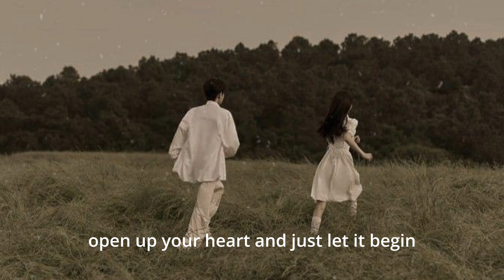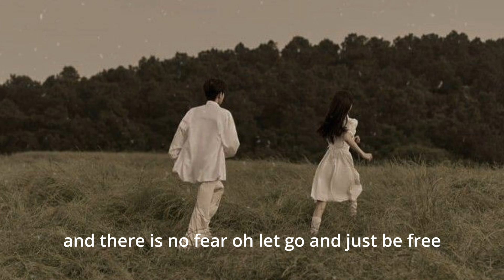Unconditionally - Katy Parry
Lyrics Unconditionally - Katy Parry

Come just as you are to me
Don't need apologies
Know that you are worthy

Walk through the storm, I would
I do it all because I love you
I love you
Unconditional, unconditionally

Unconditional, unconditionally
I will love you unconditionally, yeah